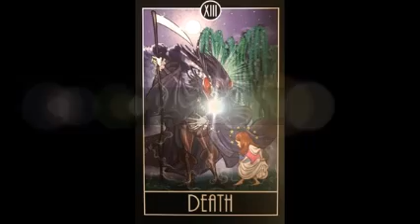February 10, 2019 - Tarot Card of the Day